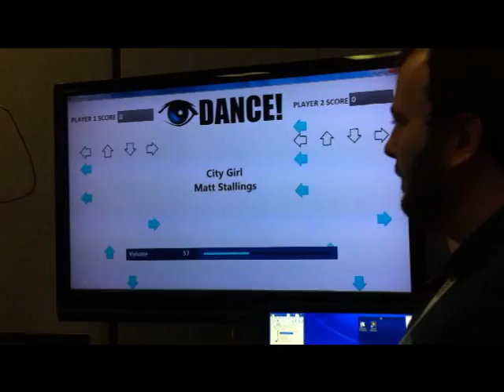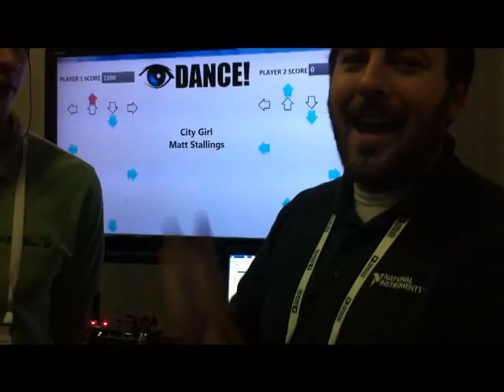Eye Control Gaming at CES 2011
Waterloo Labs, a group within National Instruments, demonstrate how you can use only eye movements to control items on screen with a prototype video game they wrote.